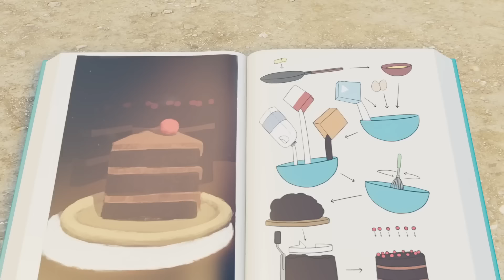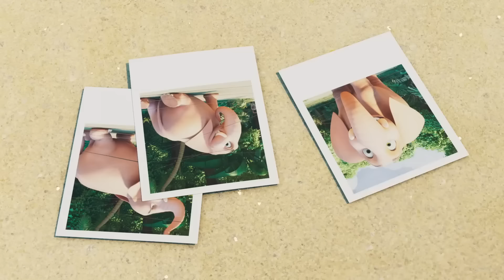Birthday Blunder | Jungle Beat | Cartoons for Kids | WildBrain Zoo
The humans set up a surprise birthday picnic for Rita the explorer, and while the animals are investigating it they accidentally smash the cake and lose all the presents, which float away after Munki ties balloons to them. Tallbert and Ribbert need to quickly make a replacement cake using mud and rocks, while Munki ties balloons to Trunk and uses her to float up after the presents.